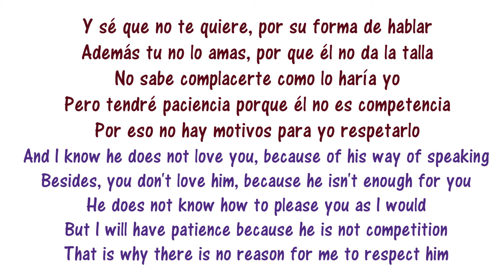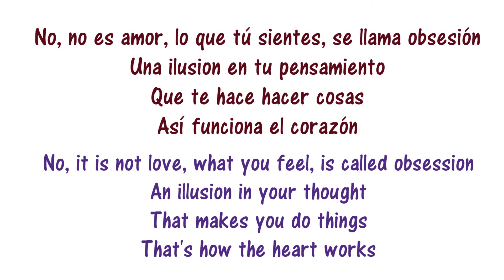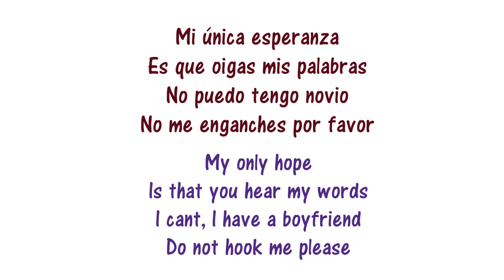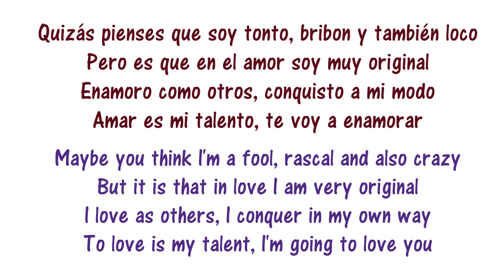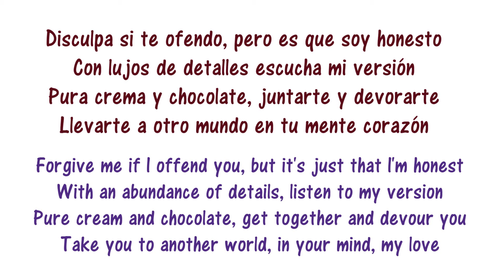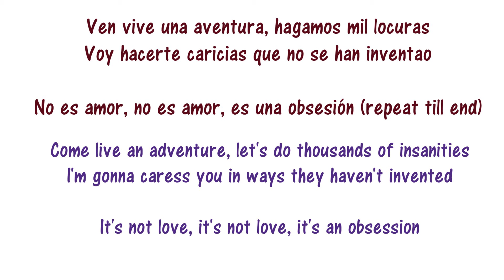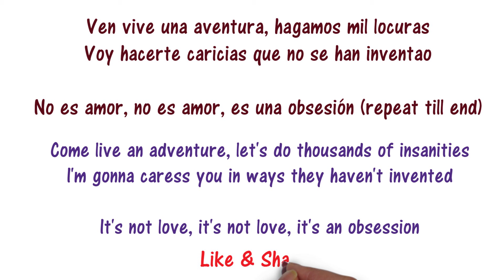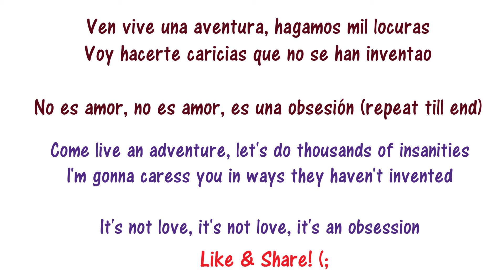Aventura - Obsesion Lyrics English and Spanish - Translation & Meaning - Obsession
Learn more Spanish with music with the lirica app!